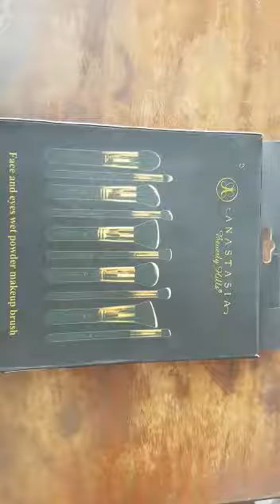ANASTASIA Blending Brushes Set Review...